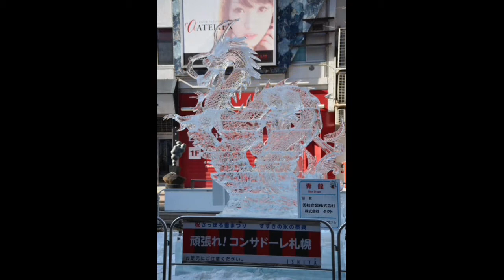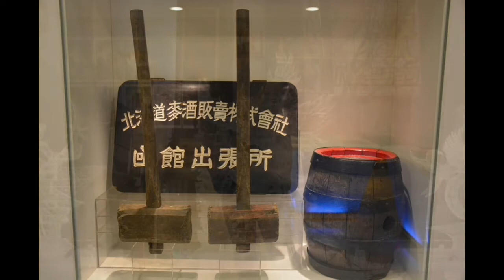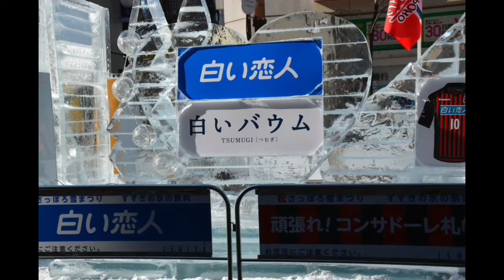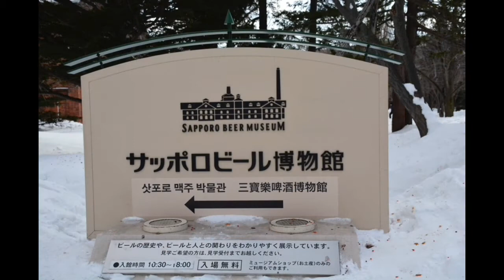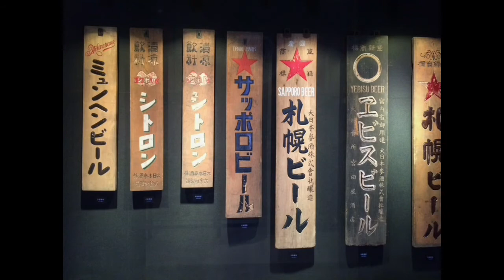Sapporo Snow Festival| Brigit Budget Traveler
Sapporo Snow Festival. Held every year in Sapporo, Japan.  This is a 7 day event held in February. where you can see  some of the most amazing ice sculptures.  The sculptures can be over 15 meters all and 25 meters wide.